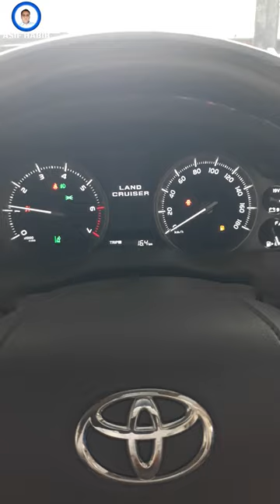Toyota Land Cruiser 2023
Toyota Land Cruiser 2023 Canomatic Walkground
The Toyota Land Cruiser Canomatic Walkground is a compact car model designed and manufactured by Toyota, a renowned Japanese automotive company.
Asif Habib is an Automobile Canomatic Walkground & Review Urdu / Hindi Channel..